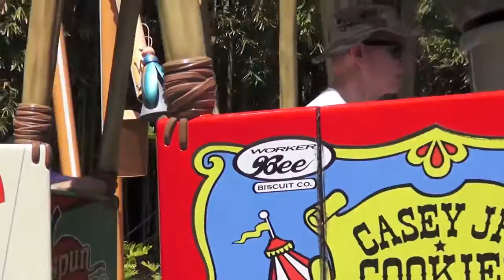2013 London Disneyland May 17, 2013